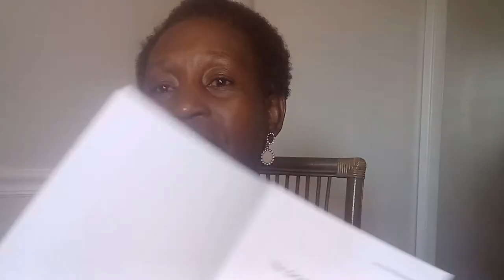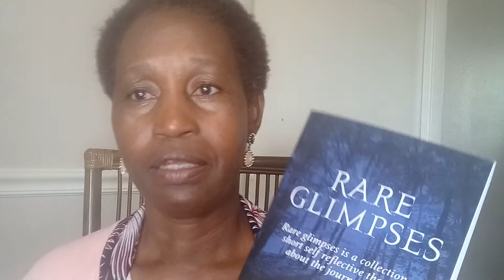Am I an Author? Introducing my books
Am I an Author? I n this video I'm show casing my books, the work that I have been doing as a side hustle for over twenty years. I love to write and share different experiences in life. Life as a whole, Culture, traditions, personal stories and other stories including poetry